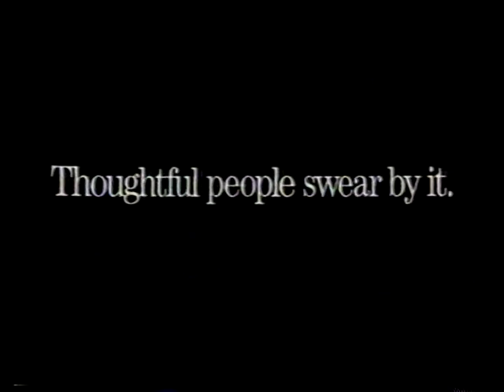WGBH Boston News Promos - Betsy Duval A & B